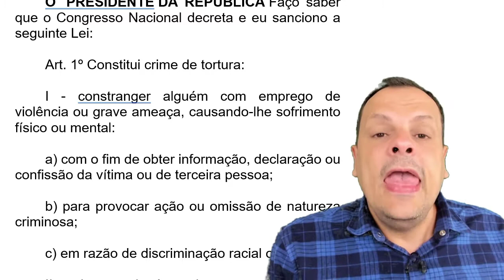Lei 9455/97 - Crime de Tortura - Parte 07